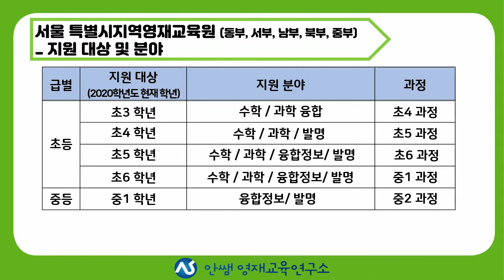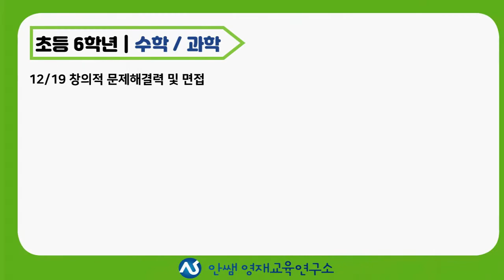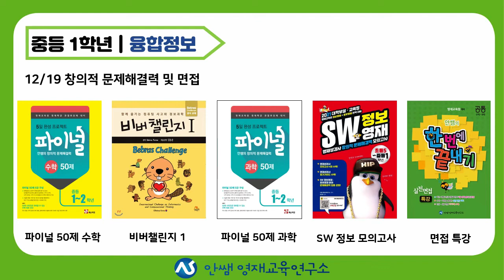서울교육청 영재교육원 모집요강 | 서울동부 | 서울서부 | 서울 남부 | 서울 북부 | 서울 중부 | 서울영재교육원 | 안쌤영재교육연구소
2021 서울지역 교육청 영재교육원 모집 요강입니다.

서울 각 지역마다 지원 분야에 조금 씩차이가 있습니다.
이번 영상은 공통 지원 분야를 표기하였으니
지역별 모집요강 꼭 확인해 주세요!

모집 요강의 중요한 부분과
학년별, 지원 분야별로 교재를 추전하오니
영상을 확인해 주세요!